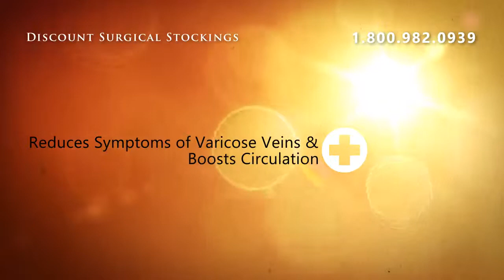Sigvaris 412C Performance Unisex Knee High Socks 20-30 Close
Sigvaris 412C Performance Unisex Knee High Socks 20-30 Closed Toe - Black ** MSU99 Medium Ankle Small Foot